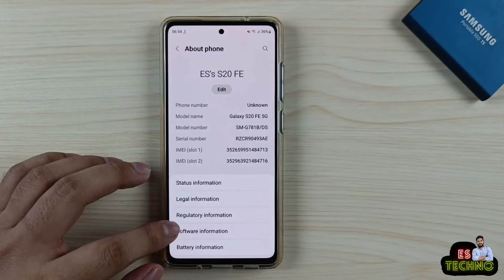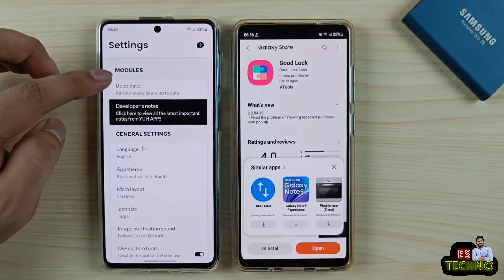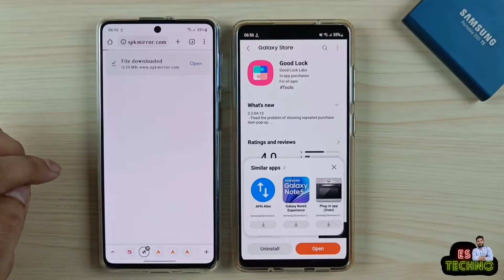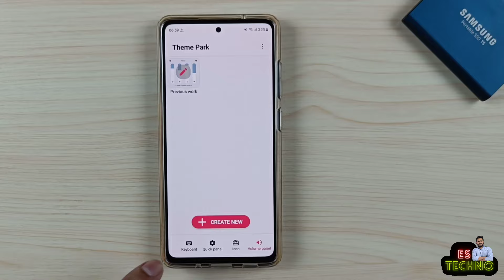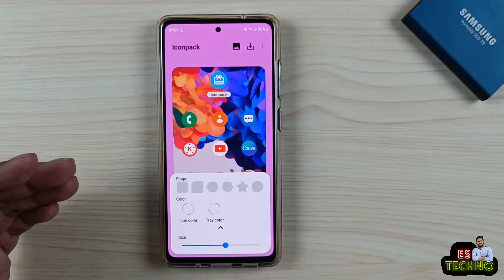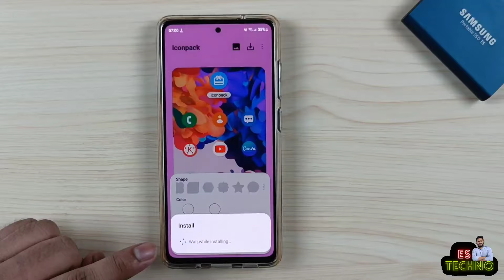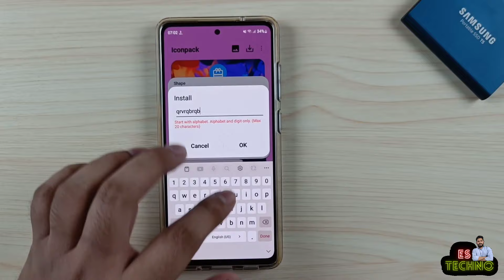Samsung Galaxy Devices : How To Change Icon Shape & Size?